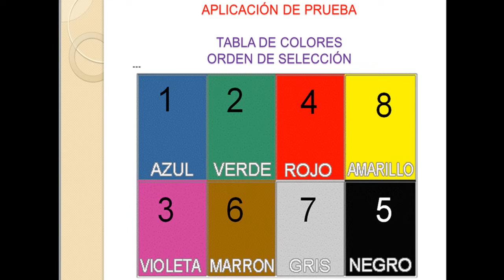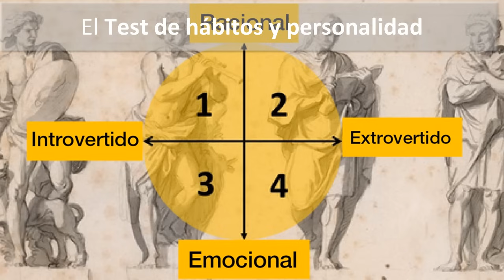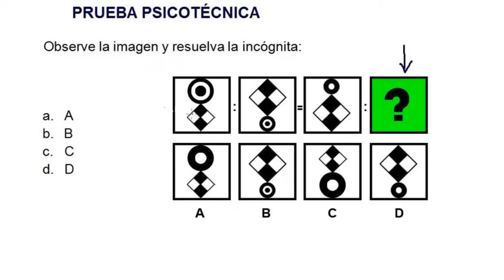5 test psicológicos más utilizados en las entrevistas de trabajo Psicología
5 test psicológicos más utilizados en las entrevistas de trabajo
🖊El Test de Lusher
🖊El Test de Rorschach
🖊El Test de hábitos y personalidad
🖊El Test Gráficos,
🖊Los Test Psicotécnicos